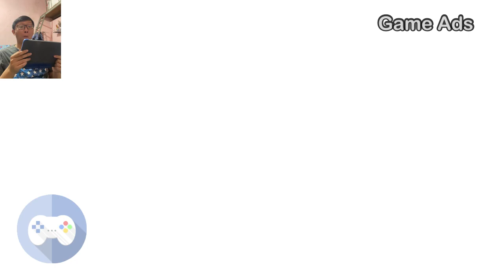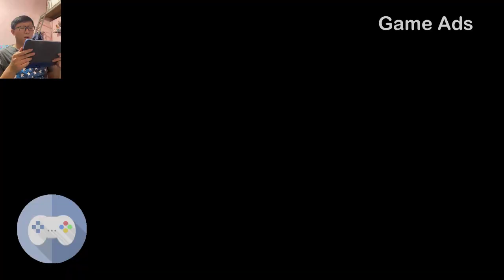Fishdom Ads Mini Games Review (16) New Levels Fish vs The Bloop Mobile Trailer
Review Fishdom Mini Games Ads Help The Fish/ Save The Fish/ Rescue Fish All Levels Satisfying Puzzle Mobile Game Trailer Video Collection
Hi, my friends. Welcome to Game Ads. I am a big fan of video games, and i like play Mini Games